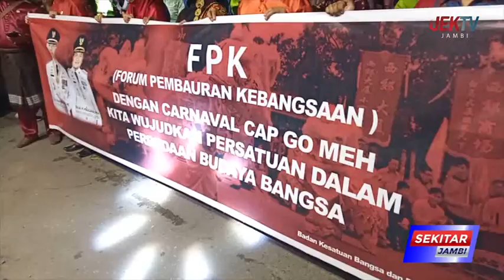PEMKOT JAMBI BUKA DENGAN KEGIATAN CARNAVAL CAP GO MEH